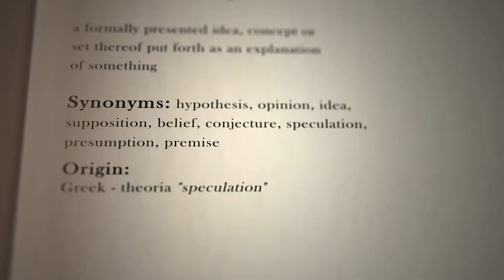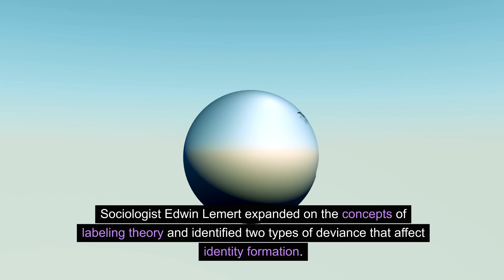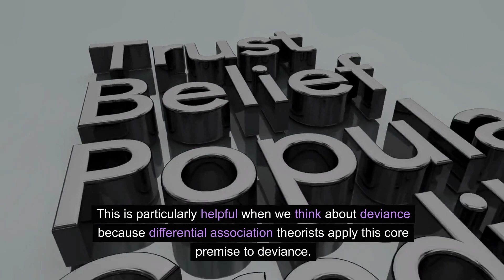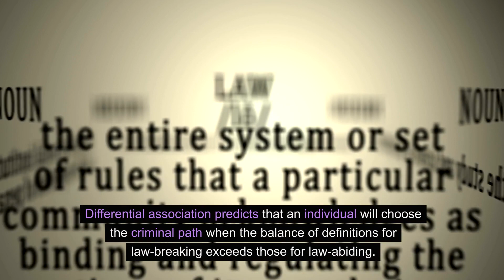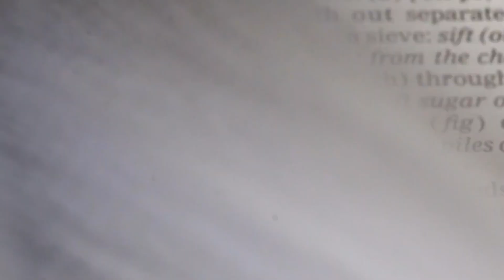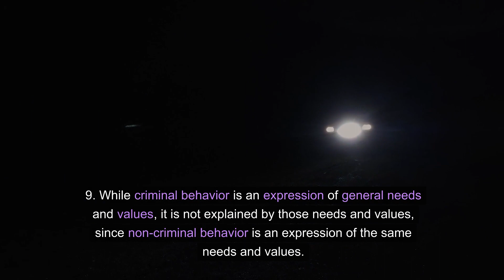Deviance is Viewed from the Symbolic Interaction Perspective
Deviance is viewed from the symbolic interactionism perspective